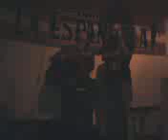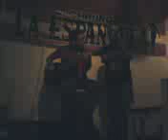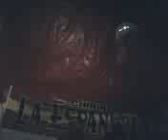RetroHollics Singer - THE UNFORGIVEN - Live in La Espanhola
Bruno Trindade, RetroHollics Lead Singer, sing an acoustic Metallica´s classic "The Unforgiven" live jam in LA ESPANHOLA BAR with his friend Marcio Harris on acoustic guitar! Very Cool!